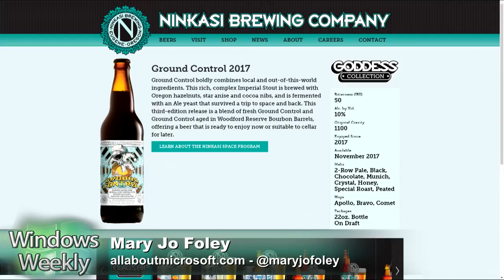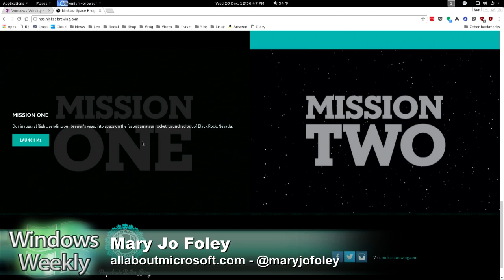Beer of the Week: Ninkasi Ground Control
Star anise, cocoa nibs, Oregon hazelnuts, aged in Woodford Reserve bourbon barrels … and brewed with yeast sent up in space? Check. If you see bottles or draft of Ground Control imperial stout bourbon barrel, it's an excellent holiday sipper.